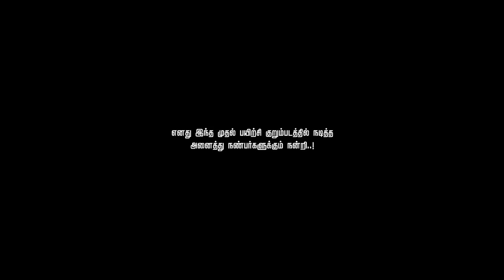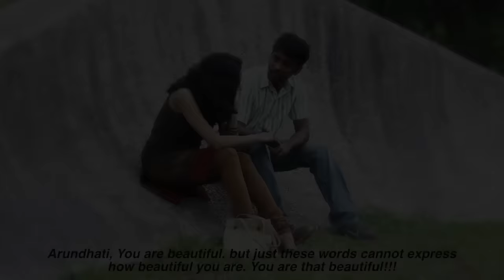Indhanaal - Romantic Tamil Short Film by Prabhu Jeyaram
Indha naal is about a guy working in Singapore faces mysterious happenings on a day..At the end how he faces that was said on thriller way. Directed by Prabhu Jeyaram.